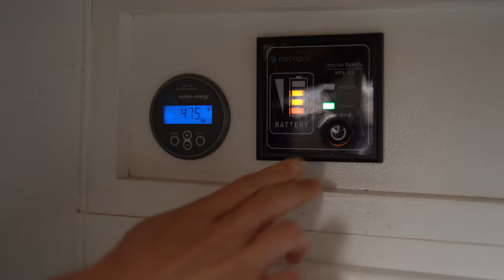The BEST Camping at Lake Mead || Stewarts Point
We're back at one of our all-time favorite free campsites: Stewarts Point on Lake Mead! The one caveat with this 'free' campsite is that you do need a National Parks Pass which will cover any entrance fee to Lake Mead. Sadly the weather doesn't really cooperate during our visit, but we still have a fantastic time.

For our Yumm Sauce:
but we also add a Tbsp of lemon juice and 3 Tbsp of nutritional yeast (and more to taste, as you wish!). In the recipe she also lists potential add ons and we add coconut aminos and sesame oil to taste.

Our Camera Gear:
Filming Camera
Photography Camera
External Microphone
Mic Wind Muff

Cheers!